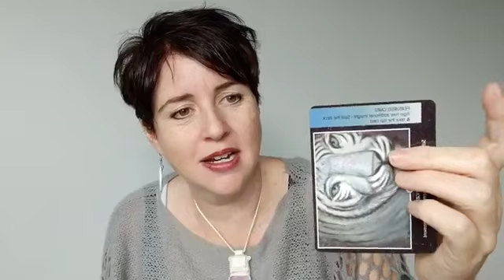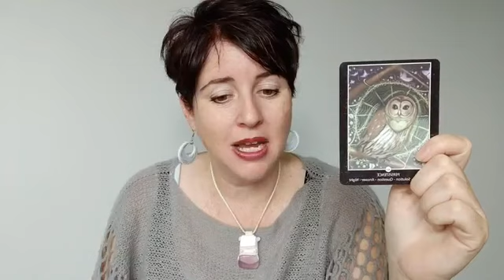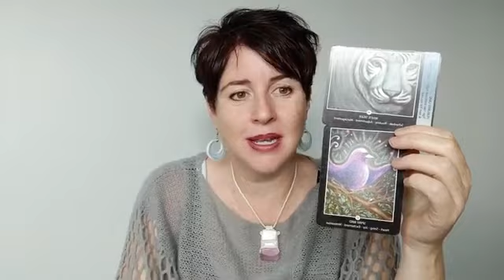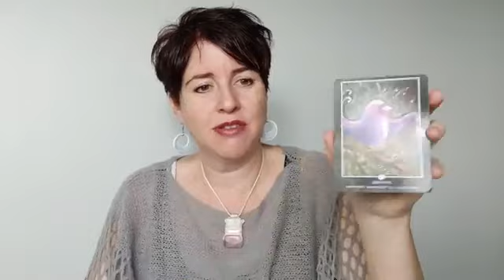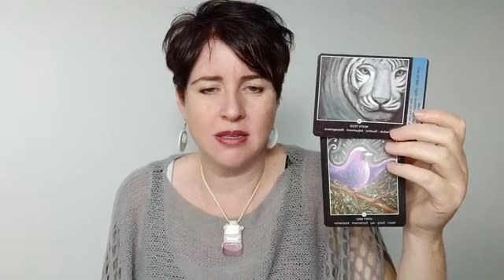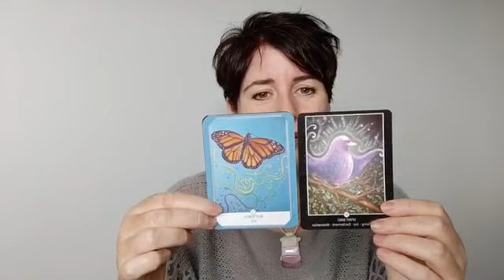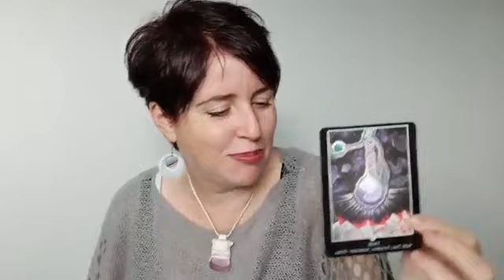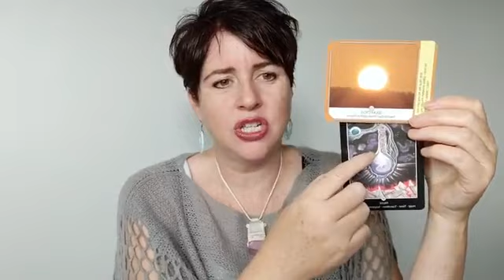Cards for 12-18 Oct with Lee-Anne Peters from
Join Lee-Anne for her guidance and cards for the week ahead - Cards for 12-18 Oct. In this video Lee-Anne uses her self published / self created Speed of Light Oracle Cards - to learn more please

Coming every week:
Monday's - cards for the week ahead.Support videos - throughout the week on Lee-Anne's Facebook page below.